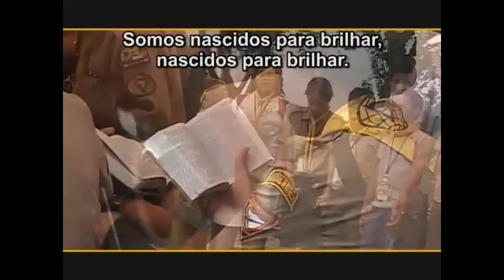Nascidos pra brilhar - Campori UNeB 2010, Natal RN (Clip Oficial)